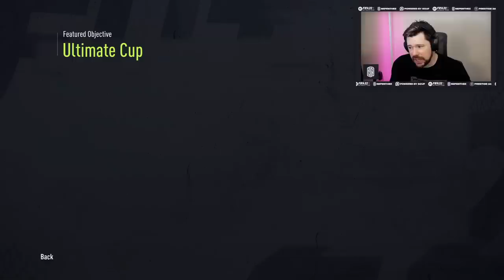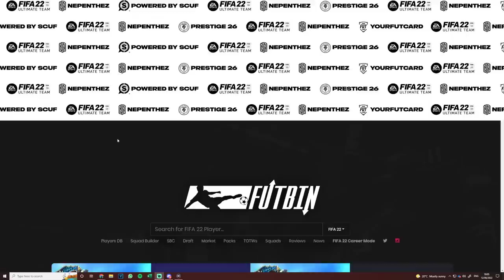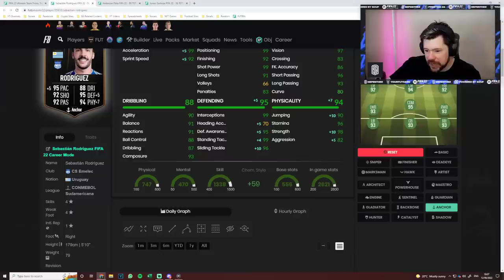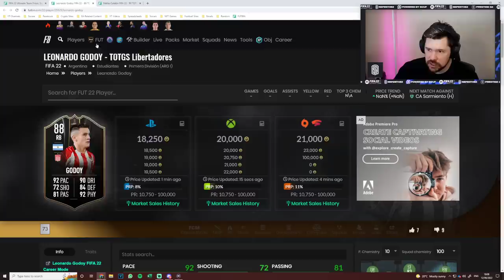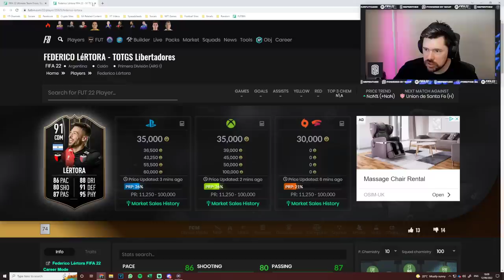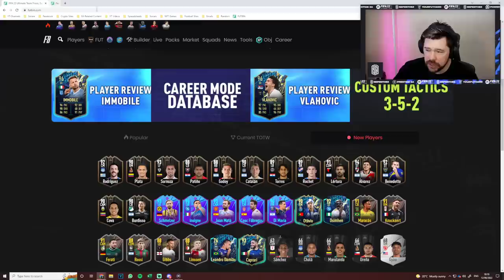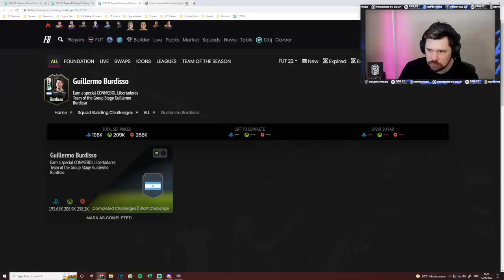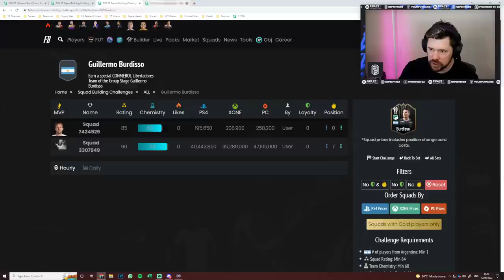94 Alvarez is a MONSTER! & EoaE Schmelzer SBC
What do you think about the Lib team?!

Craig Douglas